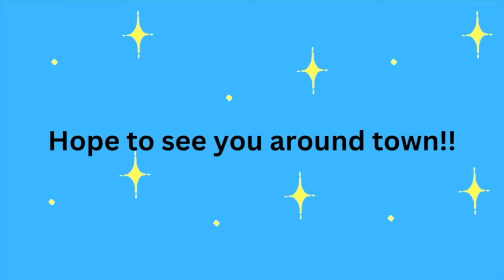Carmelo Restaurant in Orange Beach Alabama | Fine Italian Dining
Looking for Italian food at the beach?  Well, Carmelo Restaurant in Orange Beach Alabama is Fine Italian Dining at it's best.  Come take a tour with us.
00:00 Intro to Carmelo Fine Italian Restaurant in Orange Beach Alabama
00:12 Describing Carmelo Fine Italian Restaurant in Orange Beach Alabama
00:58 Video tour of Carmelo Fine Italian Restaurant in Orange Beach Alabama
03:22 Wrapping up the video of Carmelo Fine Italian Restaurant in Orange Beach Alabama

🏠 REAL ESTATE AGENTS! 📈 WE ARE EXPANDING!

Preferred Lenders: Sherry Weaver NMLS#594832

Joey M. Parker
Mortgage Banker
Condo Lending Specialist
NMLS# 594940
1560 W 2nd St.
Gulf Shores, AL 36542
Mobile
SouthStateBank.com